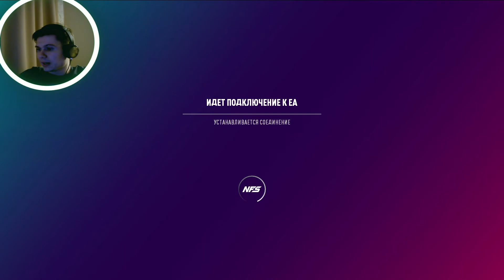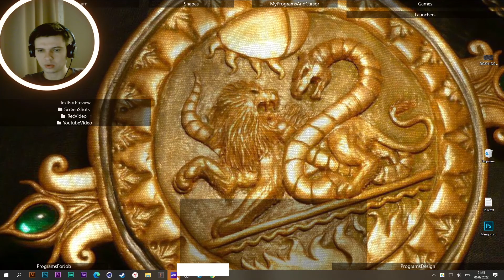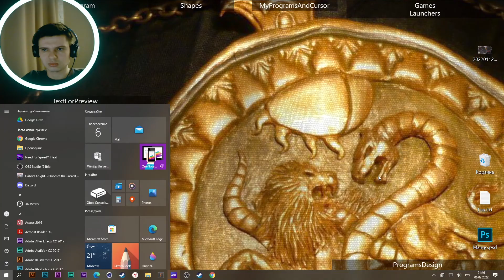Проходим Need For Speed Heat #1 (Выбираем тачку)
0:00 Интро
0:12 Введение